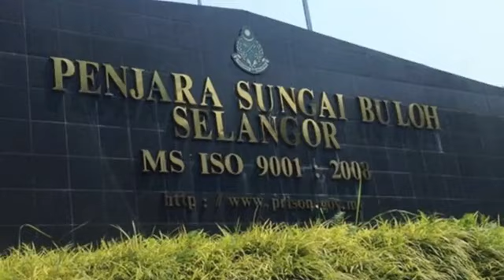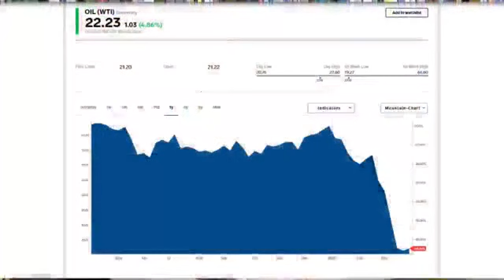Anwar Ibrahim dalam kisah..kg kerinchi dan kehidupan dalam penjara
Kisah bagai mna..dasar perumahan rakyat dibangun kan dan siapa mnjadi insiparasi buat beliau membangun kan perumahan rakyat...
Ketika mnjadi Menteri kewangan MALAYSIA.